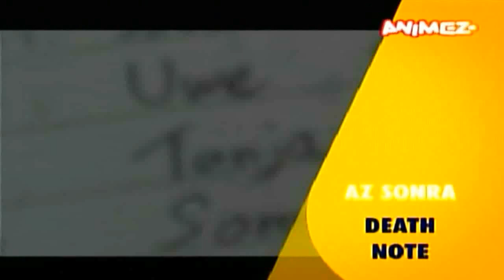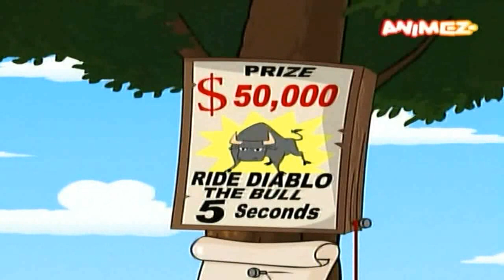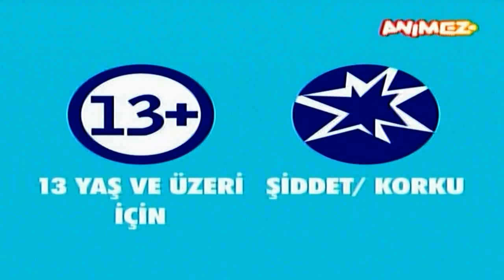Animez TV - 17 Eylül 2014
çocuk
kid
kids
kidz
çizgi film
cartoon
animation
animasyon
television
televizyon
oflaz medya grubu
omg
sinema tv
sinema tv aile
sinema tv aşk
sinema tv 1001
sinema tv 2
filbox
fil tv
channel
kanal
mcd
animex
sinema tv aksiyon
sci tech tv
eurosport
eurosport 2
medyavizyon
digital base
mcd digital
dailymotion
Multi Channel Developers
anime
gençlik
young
youngly
broadcast
broadcasting
screenshot